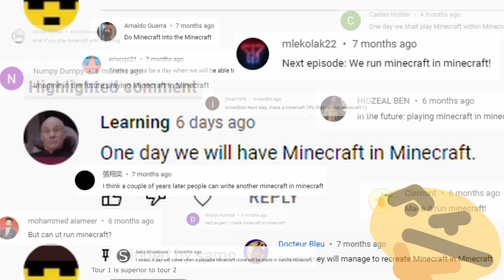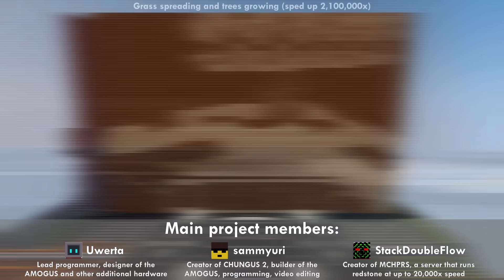I made Minecraft in Minecraft with redstone!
3D Minecraft in Minecraft with no command blocks, no datapacks and no mods.
Features include an 8x8x8 fully 3D-rendered world with 16 different block types, 32 different items, and dozens of game mechanics including mining, crafting, smelting, building, chests, random ticks and more!

This was a team effort between myself, Uwerta and StackDoubleFlow.

While all the redstone can run on vanilla Minecraft, it would run at a frame every few days, and hence in order to make it playable a server called MCHPRS (Minecraft High Performance Redstone Server) is used to speed up the game to over 10,000x normal speed.